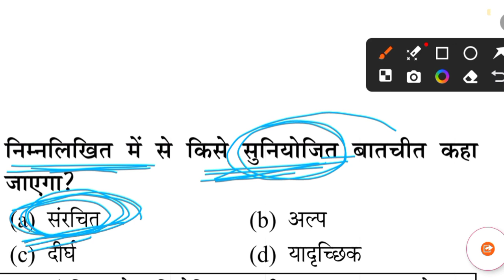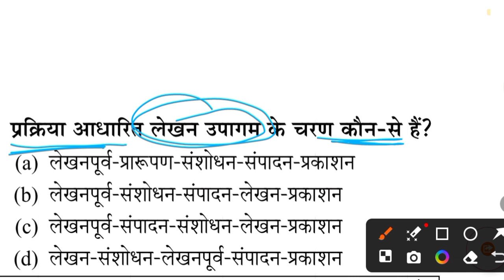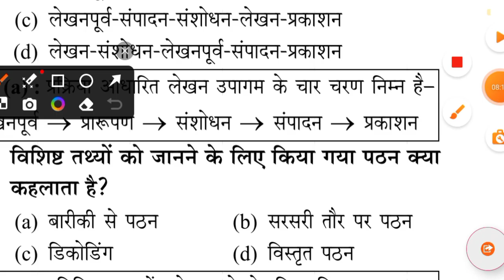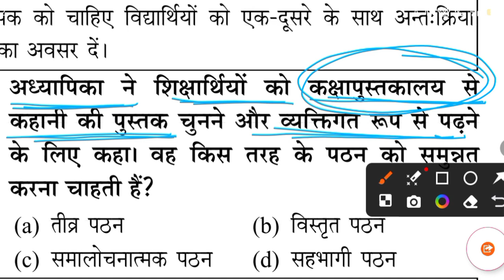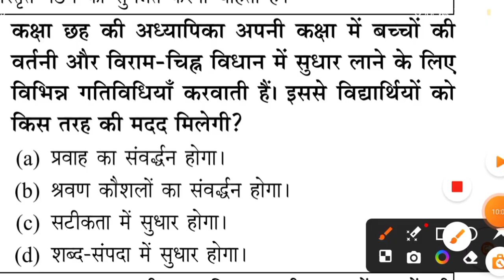hindi pedagogy previous year question/17 जनवरी पेपर 2/ ctet july 2024